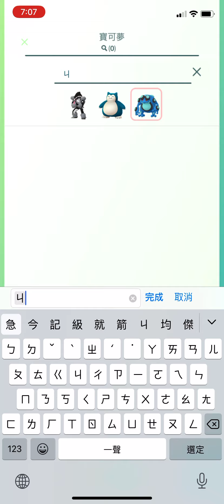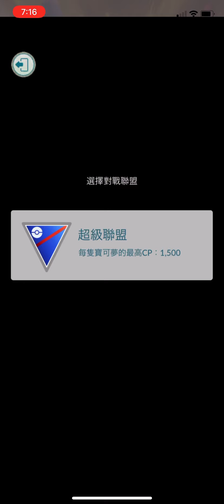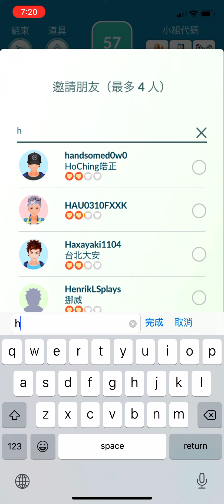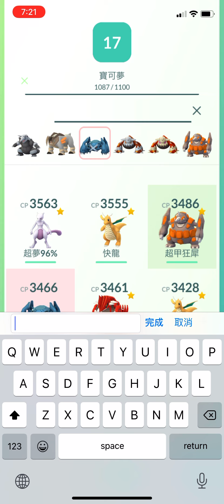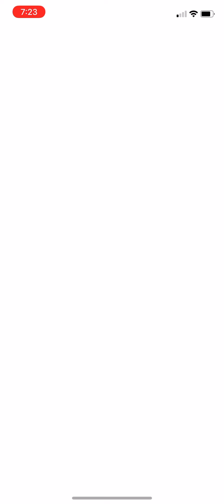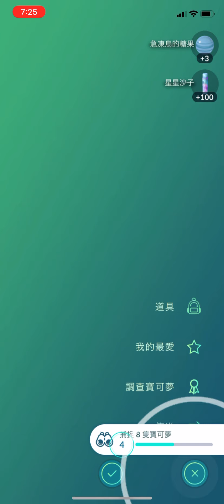《Pokemon GO》暗影急凍鳥的原始之力！參戰GO Battle Great League！Shadow Articuno！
《Pokemon GO》阪木老大的暗影急凍鳥參戰GO Battle Great League！Shadow Articuno！